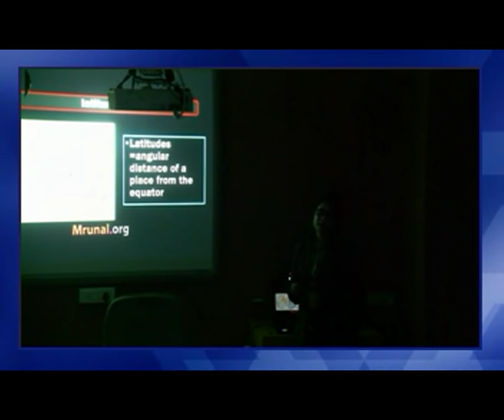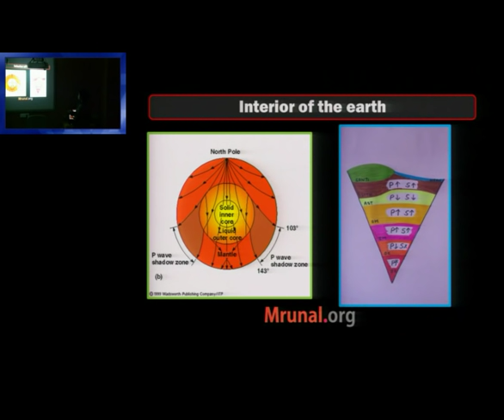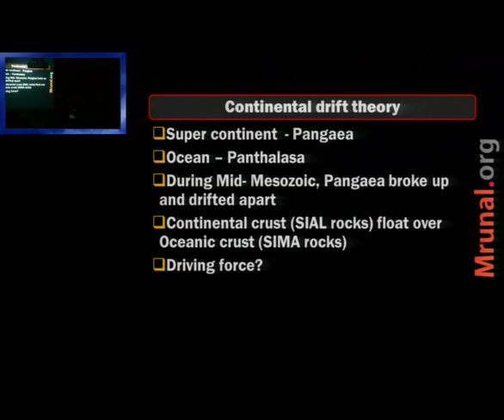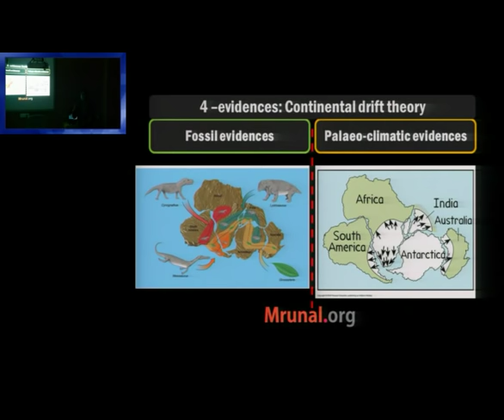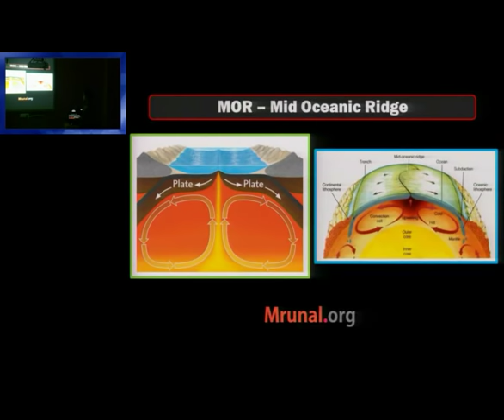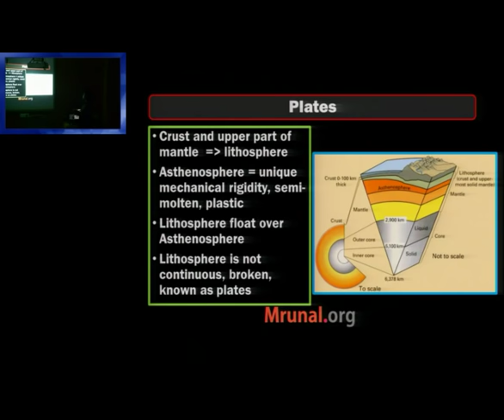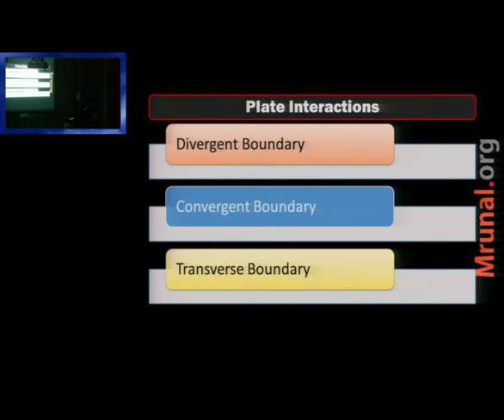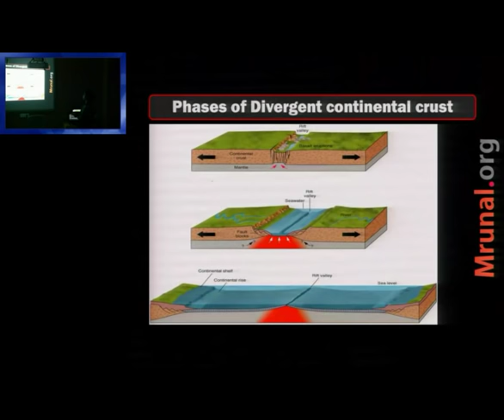G2/P1: Plate Tectonics Theory: The beginning, Oceanic Plates, Continental Plates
Language: Hindi, Topics Covered:

1. Recap of the previous lecture: Latitude., Longitude, Solstice, equinox, Timezones, International Dateline, Earth Interior, Rock Cycle, Continental drift theory, Sea-floor spreading theory, Mid-oceanic ridge and trenches
2. Plate tectonic theory: Plates of the earth, property of interior rocks and how they affect interaction among the plates
3. Divergent plate boundary of oceanic plates and  continental plates (conti. in next part of video)

Exam-Utility: UPSC CSAT, CDS, CAPF